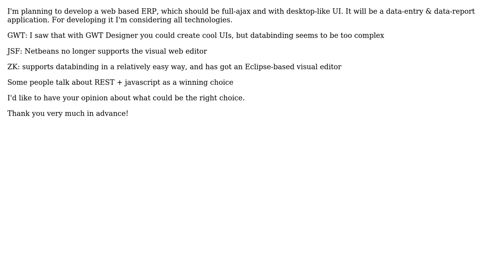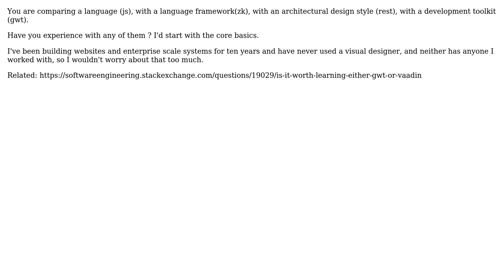Software Engineering: GWT vs JSF vs ZK vs Restful+JS (2 Solutions!!)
Software Engineering: GWT vs JSF vs ZK vs Restful+JS

With thanks & praise to God, and with thanks to the many people who have made this project possible! You are responsible for your own actions.